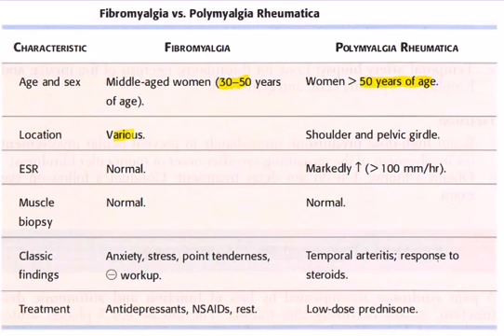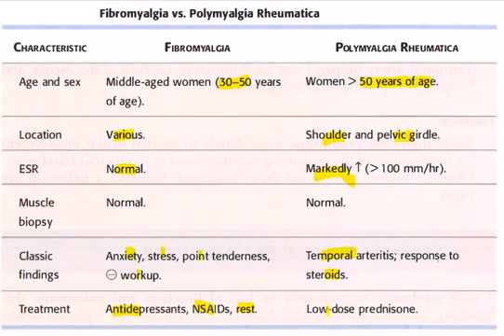Fibromyalgia vs Polymyalgia rheumatica USMLE CK Step 2